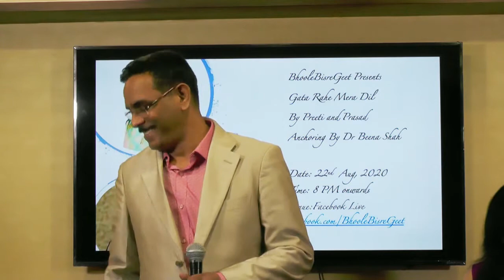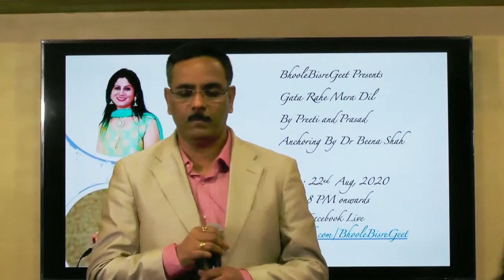Chanda o chanda by Prasad chousalkar